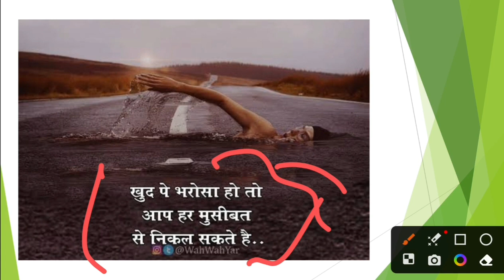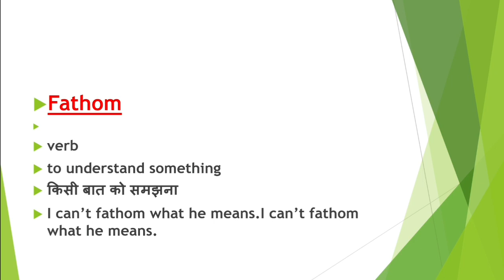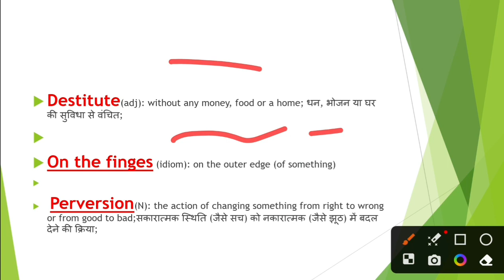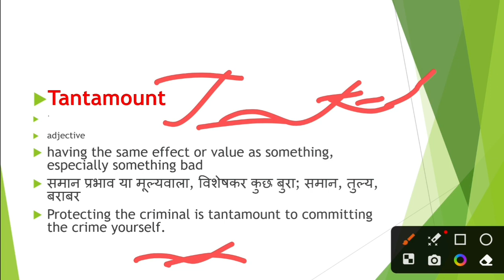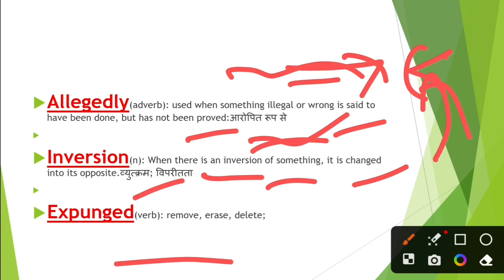THE HINDU VOCABULARY TODAY || 4 MARCH 2023 || EDITORIAL VOCAB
YOUTUBE DESCRIPTION

learn English

Daily vocabulary
Vocabulary show
Daily words
Newspaper words
Today newspaper 📰

VLOGS CHANNEL